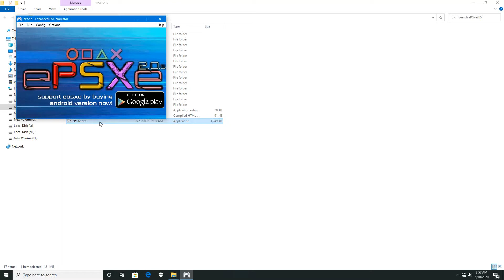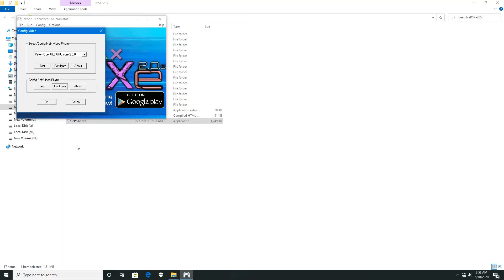Parasite Eve 2 (wide-screen) FULL HD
💻Running on- Windows 10 64 bit,  Intel® Core™ i7-860 Processor (8M Cache, 2.80 GHz), Nvidia 750Ti 2Gb ,8Gb DDR3 ram.